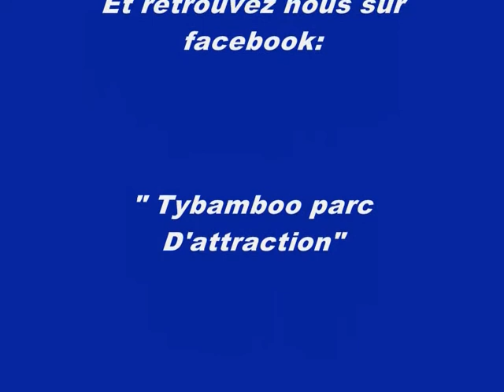aire de jeux enfants seine et marne parc ty'bamboo parc attraction tybamboo paris ile de france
Bonjour
Notre parc ouvre sa partie extérieur, pour la plus grande joie de tous: les enfants peuvent courrir de l'intérieur à l'extérieur, dans un vaste espace de jeux et manèges, le tout EN TOUTE SECURITE !
Les parents peuvent, pendant ce temps, ce restaurer et profiter du beau temps tranquillement, allongé sur de la pelouse ou autour de superbes tables en bamboo.
Si vous souhaitez des informations sur notre parc, n'hésitez pas, contactez nous
Et surtout, dites que vous avez vu la video, on vous fera une surprise!
A bientôt